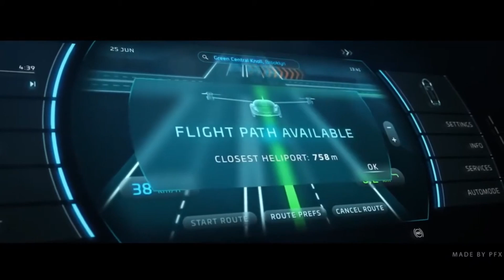15 FUTURE AIRCRAFT CONCEPTS THAT WILL AMAZE YOU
COOL FUTURE AIRCRAFT CONCEPTS